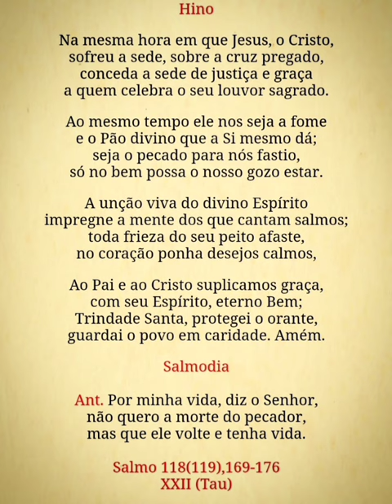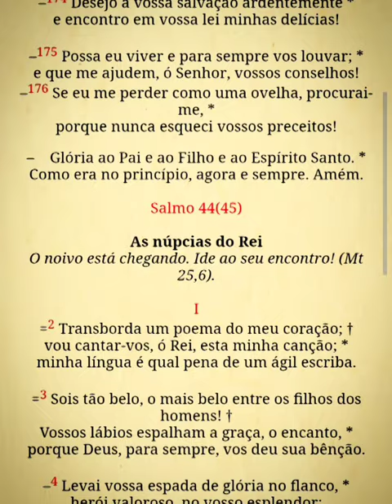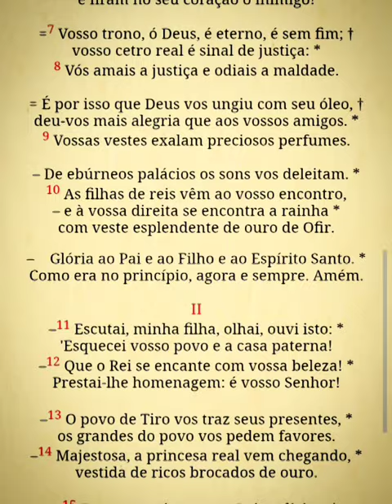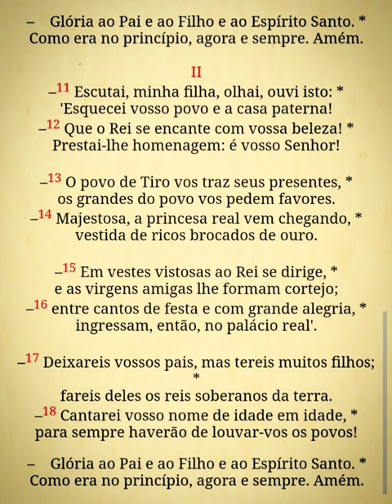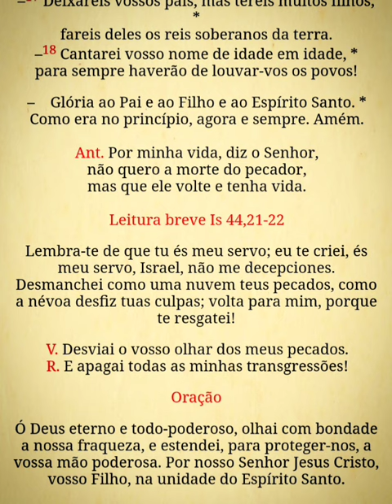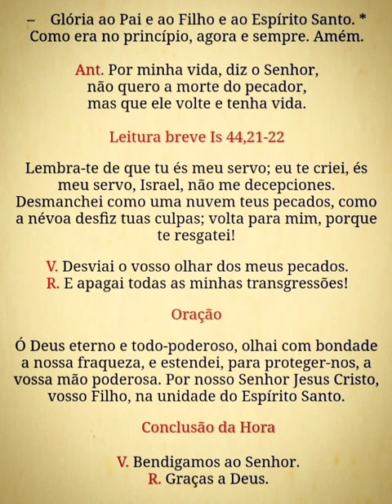Liturgia das Horas - Hora Média - Sábado de Cinzas